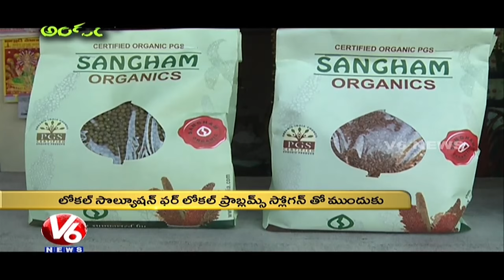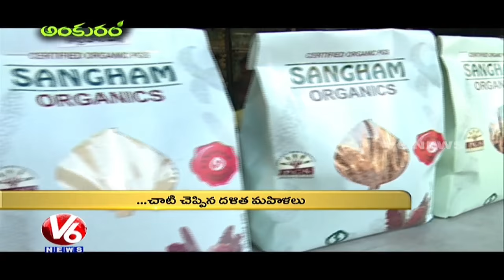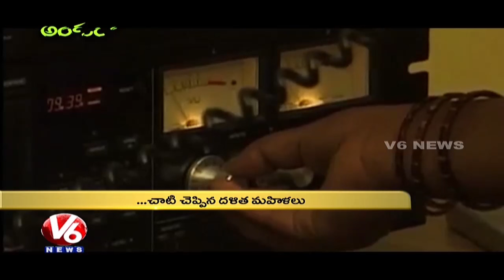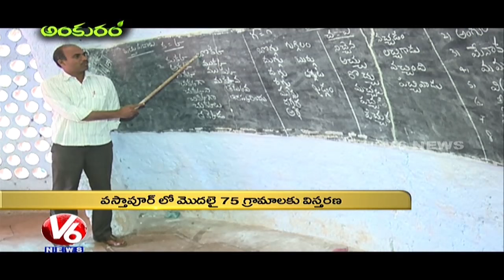Deccan Development Society (DDS) | Local Solution For Local People | Ankuram | Part 3 | V6 News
In Today's Ankuram program, Watch special report on Deccan Development Society (DDS), which was established in 1983 with a slogan Local Solution for Local People.